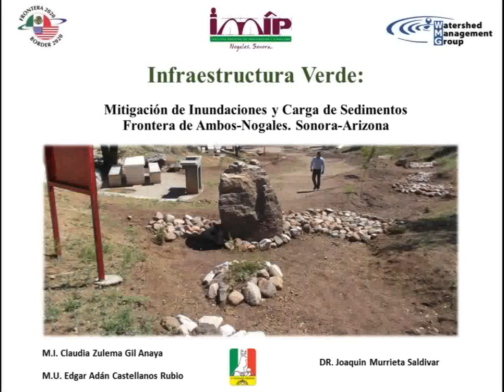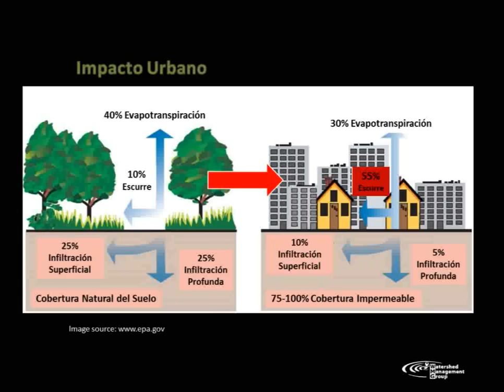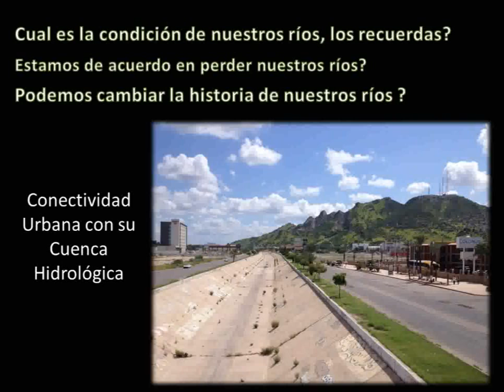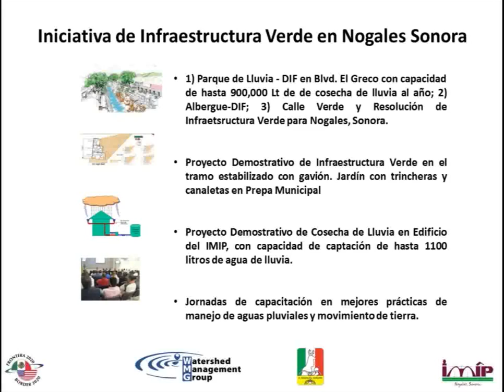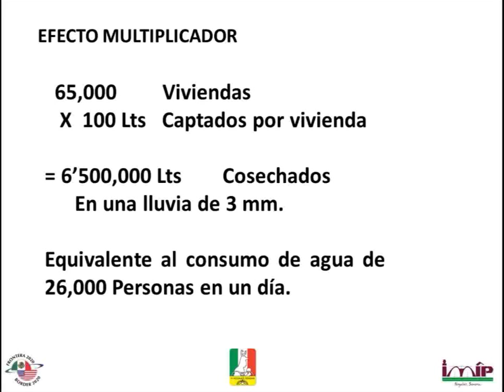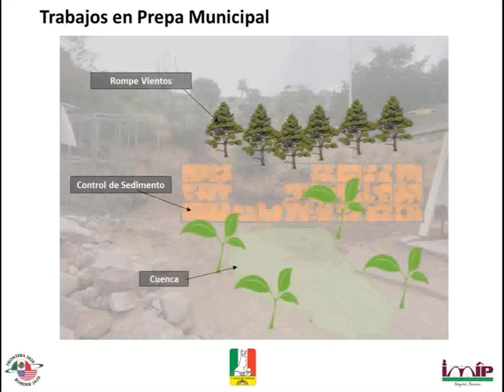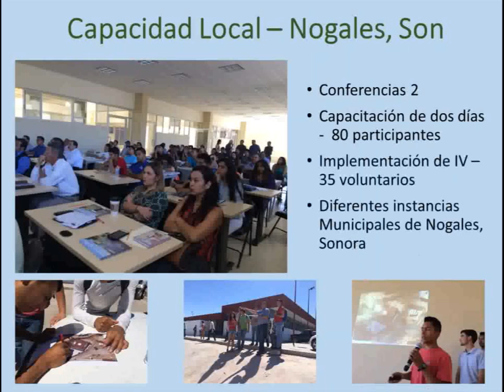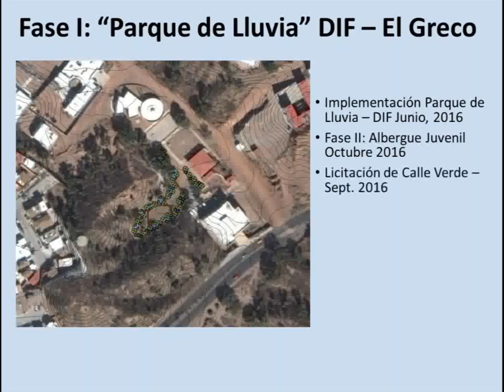Mitigación de Inundaciones y Carga de Sedimentos - Frontera de Ambos-Nogales. Sonora-Arizona.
III Foro Fronterizo de Infraestructura Verde

Presentación de: Joaquín Murrieta - Watershed Management Group.